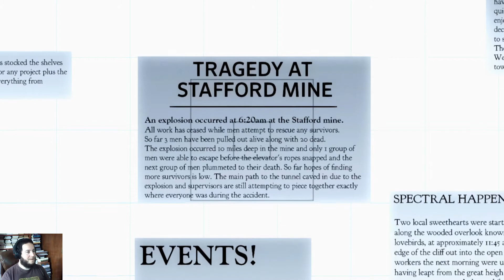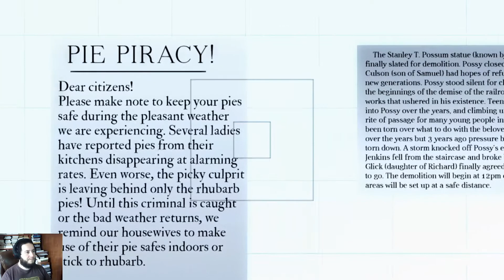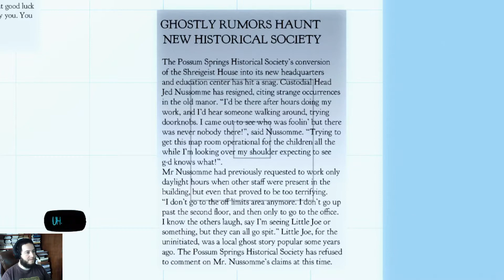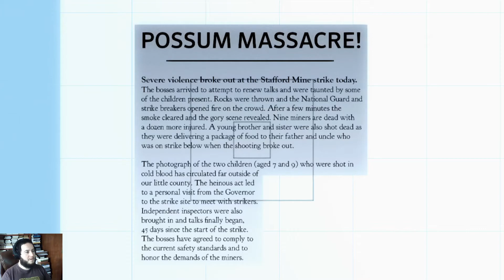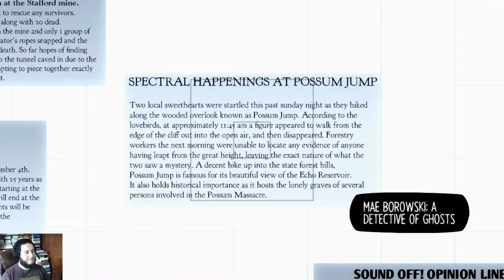Let's play Night in the woods #15 Ghost detectives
Hey, guys! Showy here playing more Night in the woods! Hope you're enjoying the series. CheerS!